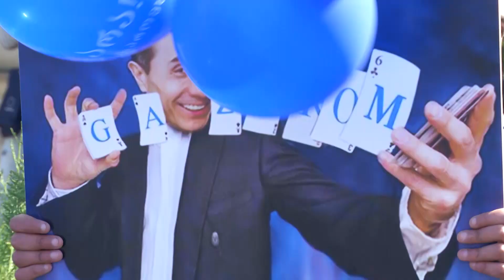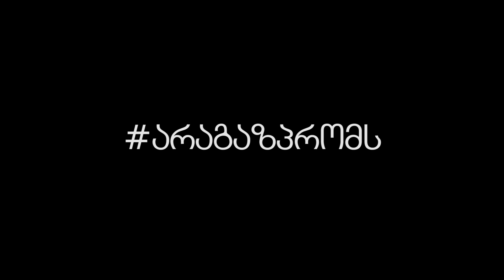6 მარტი საპროტესტო ჯაჭვი